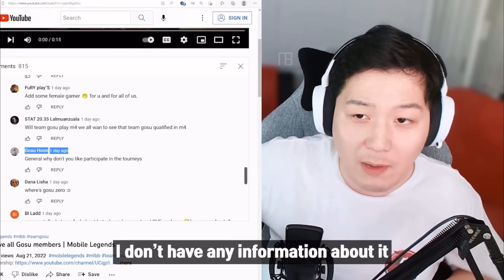This is why no Team Gosu in tournaments🤯